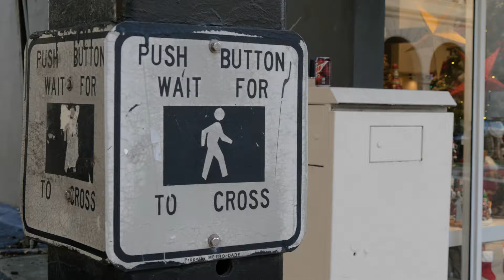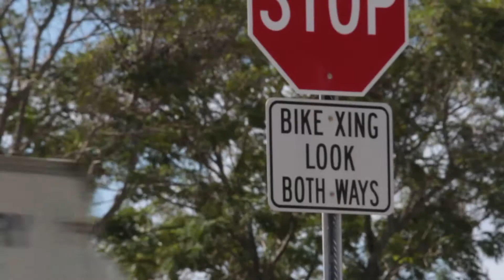Building Better Places for Bicycles | BikeSafe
BikeSafeConvos - We sat down with Joseph M. Corradino - infrastructure planner from the Corradino Group and Mayor of Pinecrest - to discuss how 50+ years of car-centric thinking in Miami is in need of a fresh perspective.

Thank you to Clarence at Streetfilms for lending us footage of the Connect Historic Boston Bike Trail for this video.

The BikeSafe Program is part of the Miami Project to Cure Paralysis’ KiDZ Neuroscience Center at the University of Miami Miller School of Medicine.

BikeSafe is funded in part by the US Department of Transportation Federal Highway Administration through the Florida Department of Transportation and Miami-Dade Transportation Planning Organization.